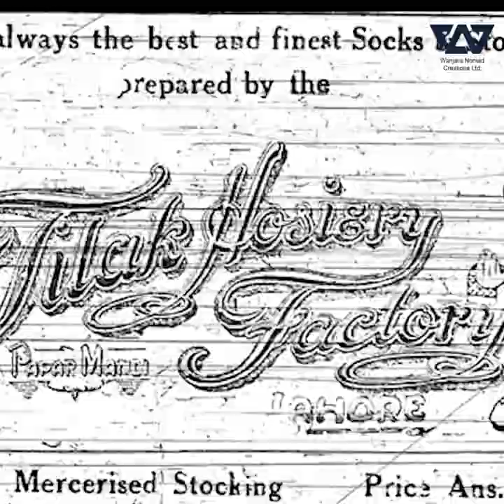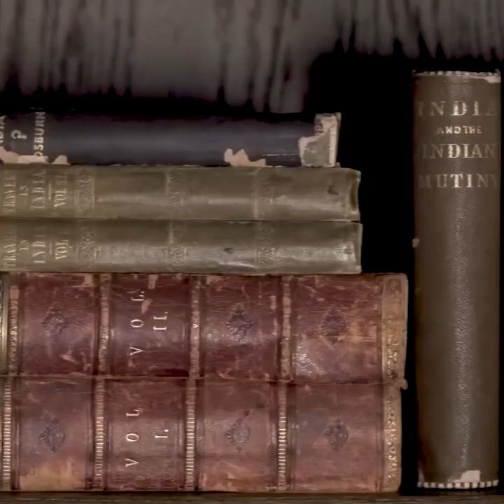How British Colonialism Forced Knitting Needles into Punjab's Textile Culture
Unraveling Traditions: How British Colonialism Forced Knitting Needles into Punjab's Textile Culture

Wanjara Nomad is delighted to present an engaging interview conducted by Harpreet Singh Kahlon, a distinguished journalist with significant contributions to the understanding of Punjab, especially in the areas of Indo-Pak Punjab, Sikhism, and the Punjabi diaspora. Kahlon's in-depth analyses add a profound dimension to the socio-political and religious narratives of the region. To explore more of his insights, follow him on Twitter @kahlonharpreet.

In this interview, we delve into the multifaceted world of Punjabi identity, as articulated by a Sikh woman whose life story is a rich mosaic of personal experiences and historical scholarship. Her perspectives offer a critical examination of British colonialism's influence on Punjabi fashion, engaging in a wider conversation about cultural persistence and evolution amid historical adversity. This discussion, while acknowledging the intricate relations between the Sikh community and various state entities, primarily concentrates on the valuable insights she provides in her book. These insights transcend the conventional scope of fashion critique, unfolding into an extensive exploration of the enduring impact on Punjabi heritage and identity in the face of colonial challenges.

Jasvinder Kaur, a textile graduate from Delhi’s Lady Irwin College in 1969, is at the heart of this interview. Her journey, rekindled during a memorable visit to Kabul's Chicken Street, spans over thirty years and includes significant roles such as consultancy at the Musée d'art et d'histoire and Musée d'ethnographie in Geneva, and lecturing at the National Institute of Fashion Technology in New Delhi. Kaur’s contributions to various international and Indian publications and her regular columns for The Tribune in Chandigarh, her hometown, significantly enhance this exploration. Her book provides a critical analysis of the aggressive impact of British colonialism on the dress and textile traditions in Punjab, once an autonomous Sikh kingdom, underlining the forced cultural integrations and shifts induced by colonial rule.

Important Notice: Wanjara Nomad's sharing of this interview and the work it pertains to is exclusively focused on the scholarly content and the insights within this book. We expressly clarify that we have no knowledge of, nor do we endorse, any personal associations, affiliations, or connections, whether past, present, or future, of the individuals involved in this work. Our sole objective is to disseminate the profound insights and academic contributions encapsulated in this book, which offer significant value in understanding and appreciating the rich tapestry of Punjabi heritage and identity.

 / wanjaranomadcollections

 / wanjaranomadcollections

 / 1wanjaranomad

 / wanjara-nomad-5b220b24b